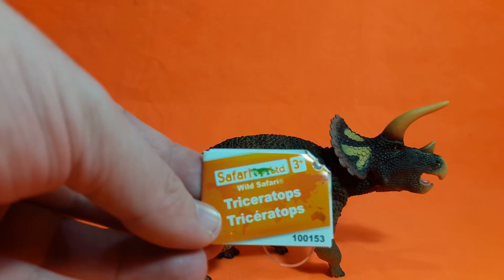Review de Triceratops de Safari LTD !!!!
Hola chic@s. Aquí os traigo la tercera review de otras tantas de las figuras de Safari ltd y en este caso es el Triceratops. Os comparto también canales de otros compañeros así como puntos de venta.
Canales